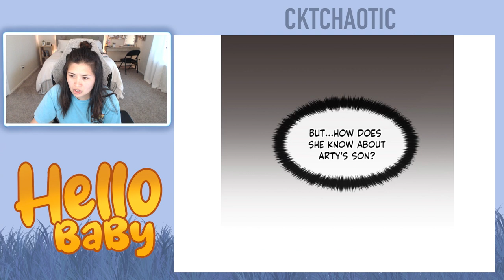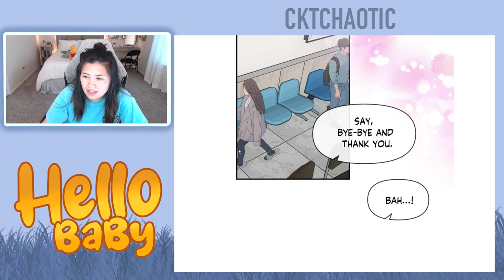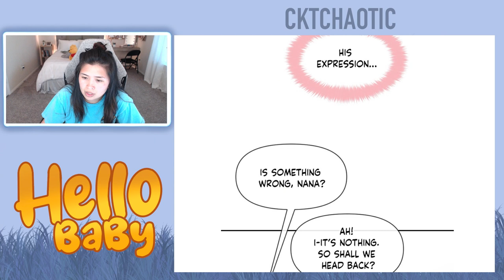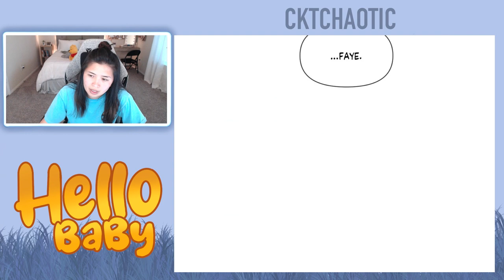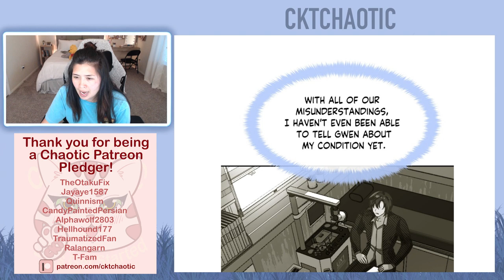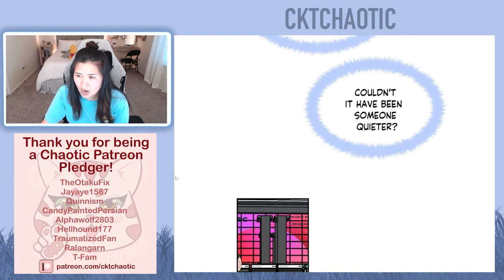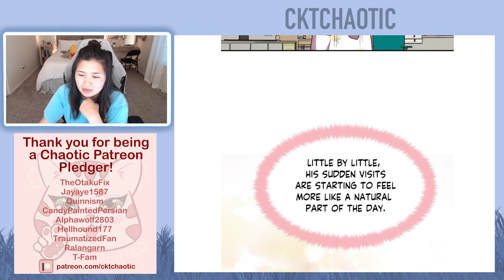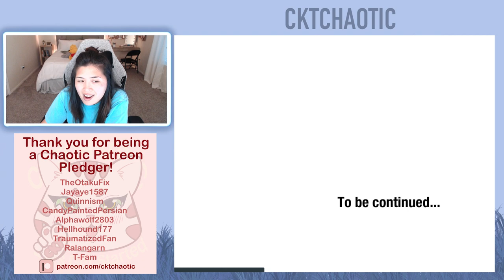Hello Baby - Chapters 19 and 20 (Eng)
Intro - 0:00
Episode 19 - 0:35
Episode 20 - 7:47
Ending Credit - 16:2

About this webtoon:
Gwen, apprehensive and disheartened, spends a one-night affair with a playful stranger, Arthur. After nearly 2 years pass, Gwen and Arthur cross paths again - this time fighting over their child's custody. Is it possible to settle this battle amicably, or will Gwen find herself desolate once again?